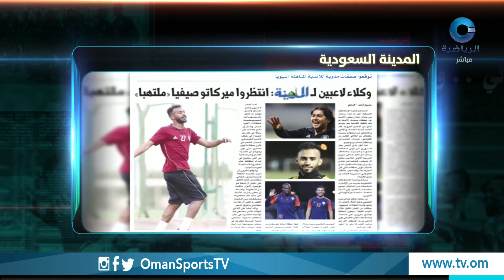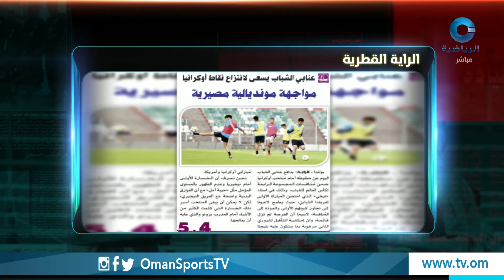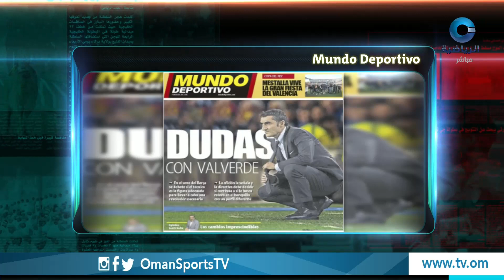عناوين | الإثنين 27 مايو 2019م